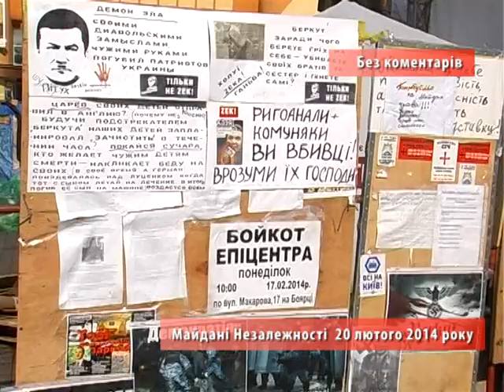Відеорепортаж про сьогоднішні події на Рівненщині